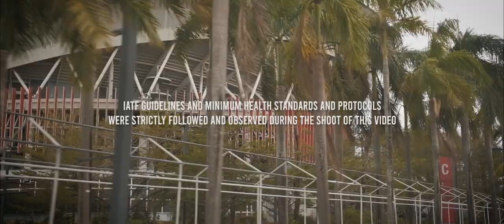Kean Cipriano: LET'S GET 2022-GETHER | Philippine Arena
LET'S START 2022-GETHER! by Net 25.

Kean Cipriano together with Mark Thompson, Chvkey and Nick Gotinga.

Directed, Shot and Edited by Charlon Serrano

Thank you Net25tv!